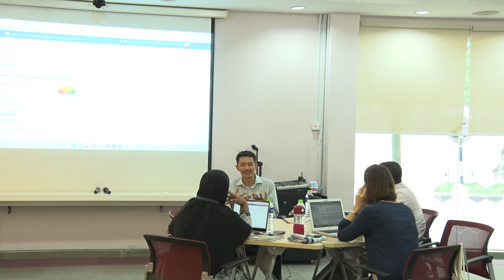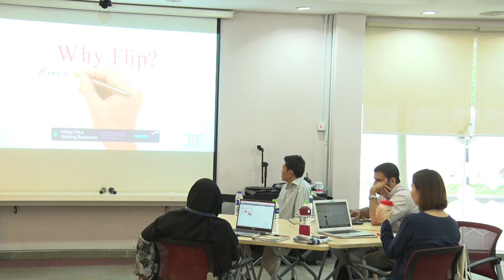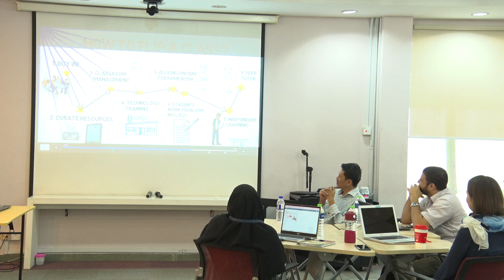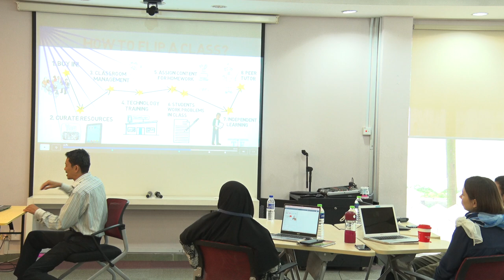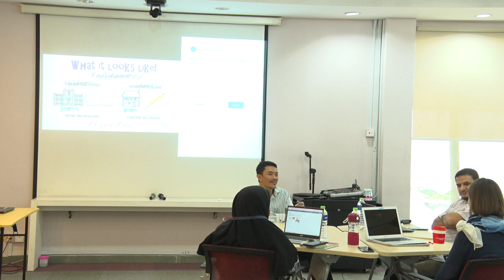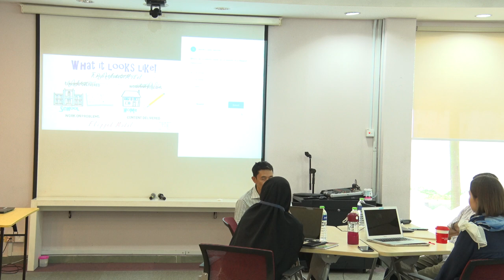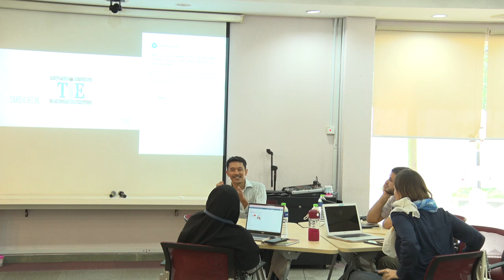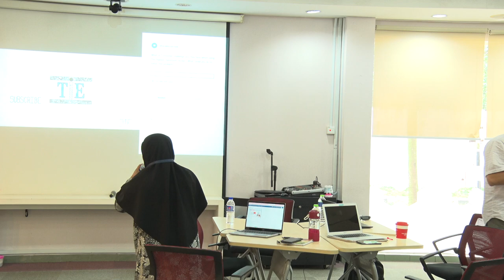Flipped Learning Series 1 - part 1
14 March 2023

Speaker:
Dr. Zahiruddin Fitri Abu Hassan
(Head, Training Division)

Terima Kasih.

TQ.